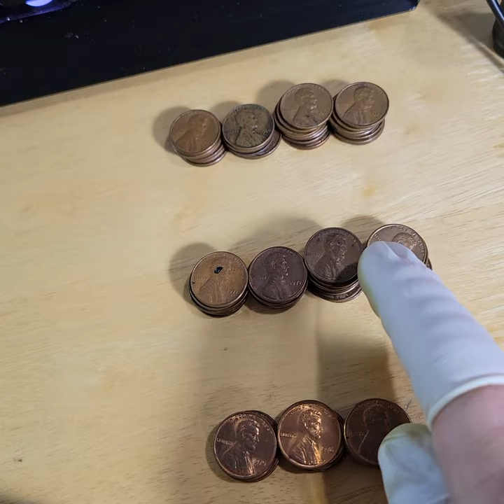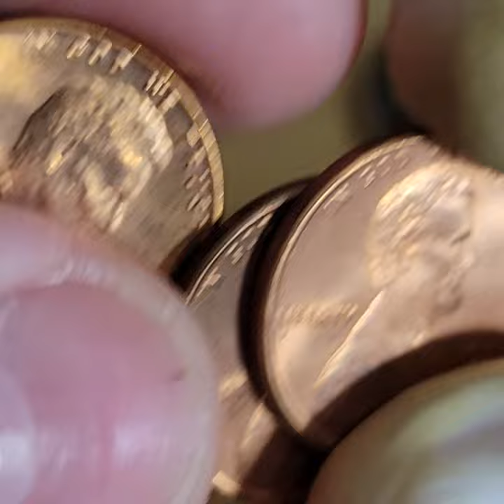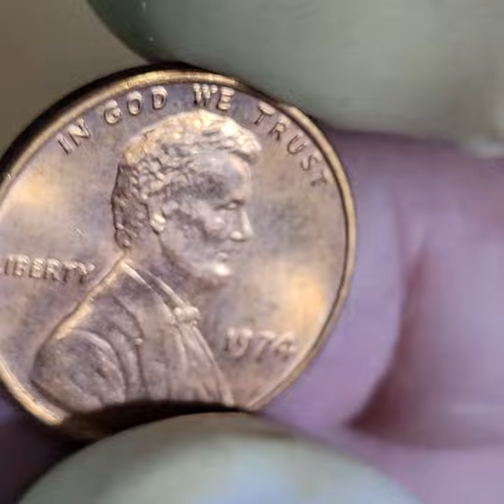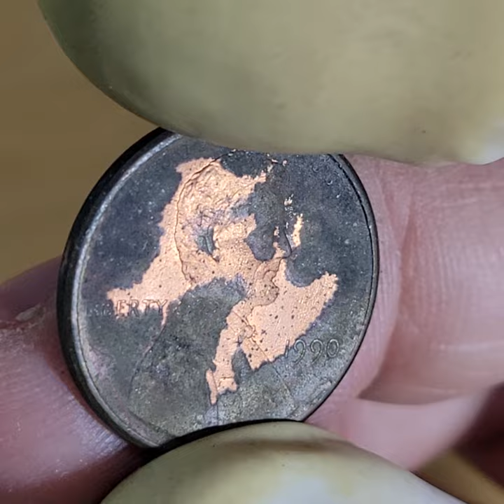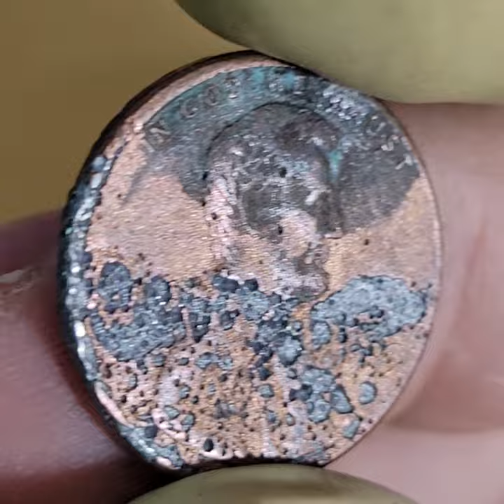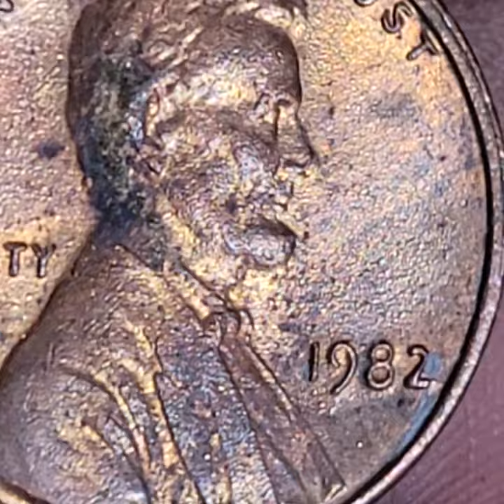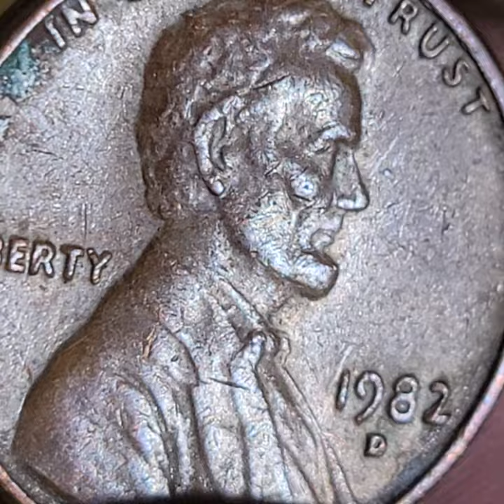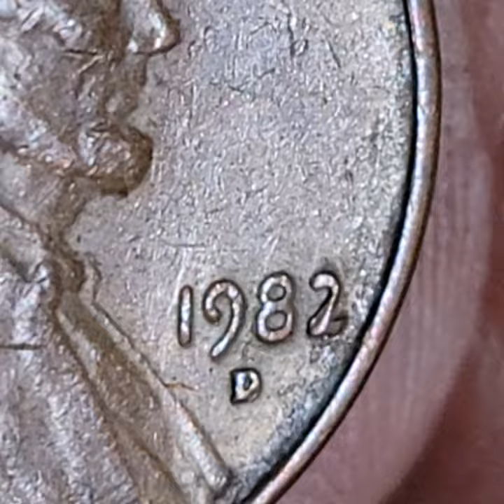EPISODE #74 ABRIDGED VERSION SIGNIFICANT FINDS